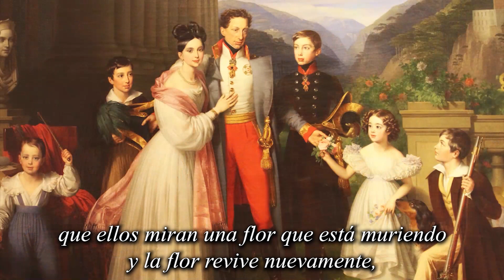Con ORGULLO, ¿se llega al Cielo?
Dios nos reserva un lugar especial junto a Él, pero hay un vicio que no nos permite alcanzar el premio.
Conságrate a la Virgen Vía WhatsApp.